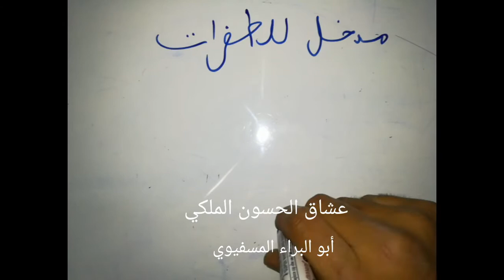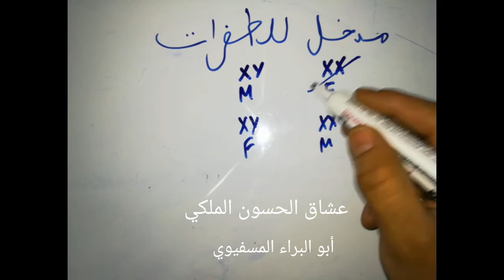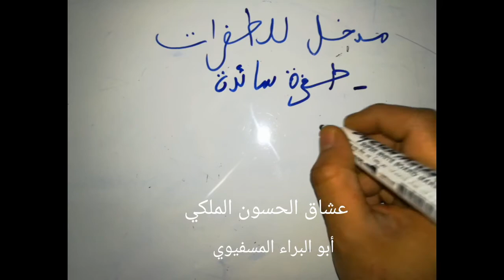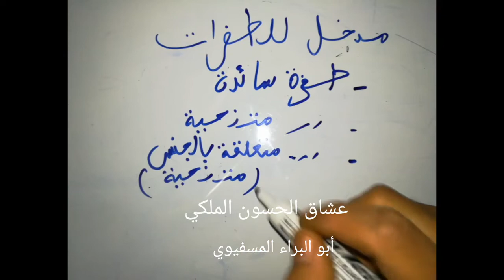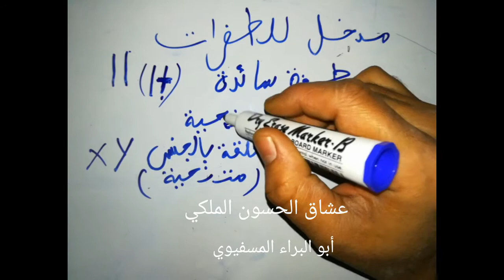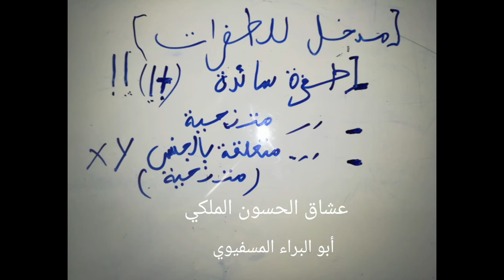طفرات الحسون - مدخل للطفرات Mutation chardonneret